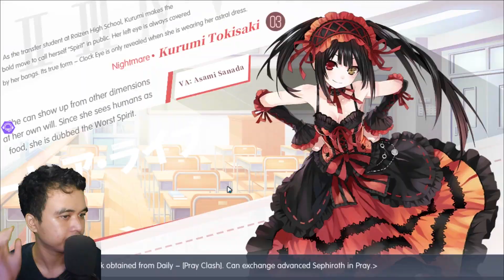AKHIRNYA SERVER GLOBAL RILIS! | Date A Live: Spirit Pledge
Mudah"an disever ini gw ga ampas kwkw